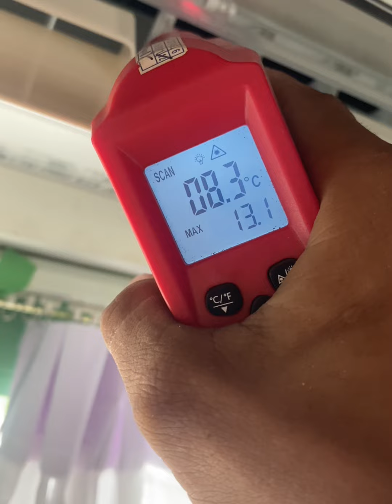បញ្ចប់កិច្ចការតម្លេីងម៉ាសុីនត្រជាក់​ Panasonic inverter 1.5HP (U13). Part 2